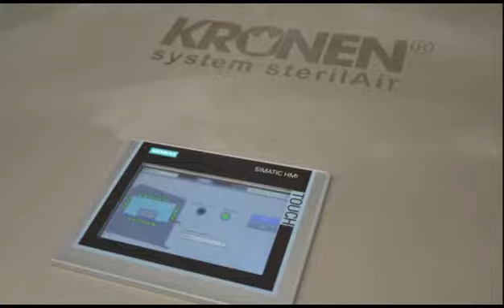UVC LOCK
A video of the UVC lock, showing a trip through the machine